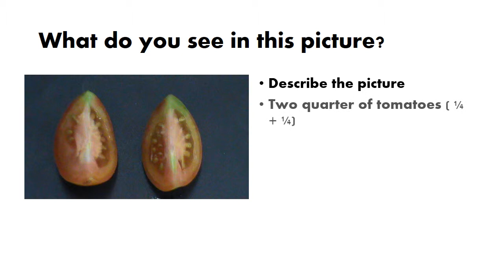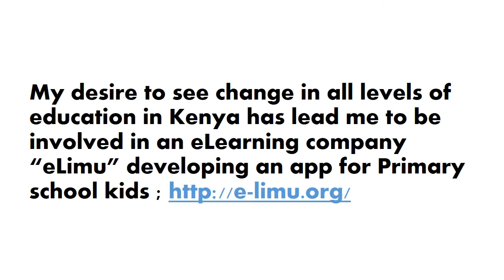ICT4EKENYA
A one minute and 21 seconds video showing innovative ways of Isaac Kinyanjui to bring positive change in the Kenyan education system.